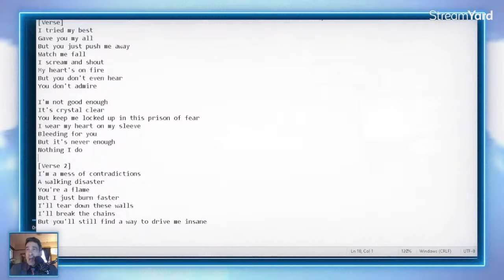How Jews Saved The World!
During the Golden Age Of Cinema Jewish Film Directors and Producers were exporting diversity and inclusion ideals to a world audience before Israel was a state.

"The notion is we can view all human social relations and the past itself through a meta-Marxist narrative that proclaims that there are only oppressors and victims and that all you have to do to be moral is to be on the side of the victim.

Now the shadow side of that is that once you Proclaim your Moral Superiority and you're on the side of the victim well, number one you don't have to think anymore you just have to identify the two sets of players.

And number two number twoyour moral without effort because all you have to do is feel sorry for the victims.

And then consequence number three is the oppressor being intrinsically evil can be the target of everything that's resentful and bitter and absolutely dreadful about you. Now that's the standard narrative that's being taught on University campuses and the Palestinians play the role of victim." - Jordan Peterson

Make A Statement Without Saying A Word

Request a Pin. Share The Blue Square!!!

A Subtle Way to Take a Powerful Stance

The 30 Day Jewish American Heritage Month Video A Day Challenge Is An Amazing Success!!

Facebook, Instagram, Twitter: @StandUpToJewishHate